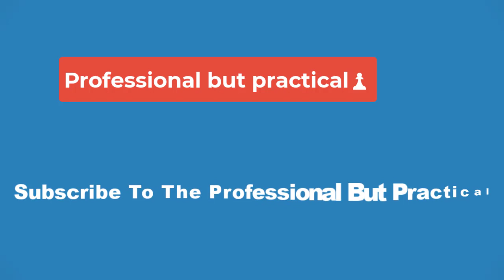🔴Episode 408: For All Mankind frustrates and fascinates as it sets up its big climax🔴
For All Mankind ramps up to a climax in "Legacy." We have an in-between-er episode here, folks.

Let's start on Mars, where Ed and Dev are putting into action their plan to reroute the Goldilocks asteroid into Mars orbit, even though it would be infinitely better for the billions of people who live on Earth for it to orbit that planet, thus making it easier to mine the sweet sweet iridium within.

Last week I wrote about how Ed Baldwin has become the villain of For All Mankind, and although this episode doesn't underline that idea quite as much, the more I think about it, the more true it seems and the madder I get. Ed and Dev want to reroute the asteroid to Mars mainly because they don't want to return to Earth and deal with their emotional baggage. Like any coward who doesn't want to face their problems, they dress this up in self-flattery, telling themselves that they're among the few "enlightened individuals" who have the foresight to deprive the Earth of this needed resource. Looking to recruit people to help in their scheme, Ed and Dev seek out the few striking workers who didn't cross the picket line last week, and Dev has the gall to call them brave and principled while disparaging their coworkers as small-minded; that's what they get for daring to end the strike in exchange for more money and a nice life. When Miles is skeptical about joining the plot, reasoning that he will make a lot of money if he just stays the course and goes home, Dev tempts him by promising that, if he helps them, he won't just be a millionare...he'll be a billionaire. And Miles falls for it, even though being a multi-millionaie is infinitely preferable to being a billionaire; you still have more money than you'll ever need and there isn't a target on your back. The way Dev mythologies his own selfishness and greed is maddening.

But let's not forget to hate on Ed while we're hating on Dev. Ed's low point comes when he enlists his 7-year-old grandson Alex to shimmy through a narrow duct and collect an important part he and Dev need for their plan to work. Alex isn't hurt, but only by luck's grace. Can you believe Kelly flew with her son all the way to Mars just to leave him with her careless manbaby of a father?

And Ed and Dev are doing all of this, I remind you, so they can force the people of Earth to develop a self-sustaining colony on Mars, even though it means that the billions of people back home won't get access to resources that could vastly improve their lives until much later than necessary. And they want a Mars colony, I remind you, because Ed is scared to be on the planet where his wife died and Dev has mommy issues. Both of these guys need to be shot out an airlock as soon as possible. And I've got my eye on you, too, Sam.

Normally, I wouldn't be mad about this; TV shows are full of reprehensible people doing reprehensible things. What's getting under my skin here is that I can't quite tell if the show is endorsing this behavior or condemning it. Am I supposed to loathe them this much, or am I supposed to see Ed as a frontier hero and Dev as a daring genius? I suppose we'll get the final word in a couple of weeks.

For All Mankind review, Episode 408, "Legacy"
Meanwhile, back on Earth where the sympathetic characters live, Margo's old flame Sergei sees that she's alive and back at NASA, and enlists Aleida's help in contacting her. My favorite scene of the episode was Sergei explaining to Aleida exactly what happened to him before Margo's defection, something Margo apparently hadn't told her. Aleida doesn't know if she can forgive Margo, but you get the idea she wants to try.